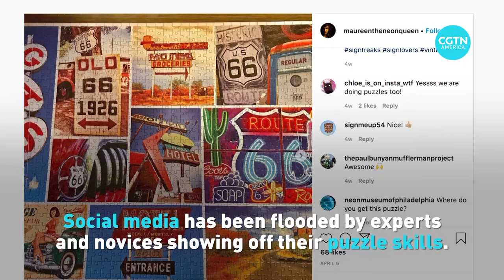Puzzles in demand amid pandemic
Jigsaw puzzle sales surge during the COVID-10 pandemic. Check out why people love this game while sheltering at home.